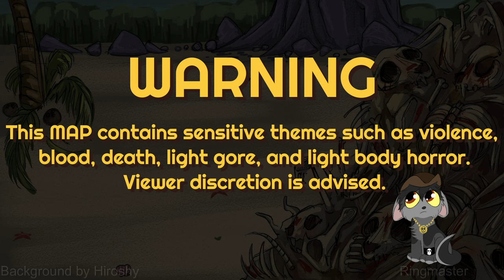Hoist The Colors - Complete Storyboarded Warriors Cats AU MAP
IT’S HERE AND IT’S READY!
This wonderful Warriors AU MAP was finally brought to life and I’m beyond grateful for the amazing talent that participated and made it into what it is now.

THE AU:
Hoist The Colors MAP is a Pirate AU, based on the movie Pirates of the Caribbean: At World’s End. Tigerstar has arrived to cause terror in the clans with his cursed warriors and to claim control of the sea, he plans to execute all the halfclan cats and those who choose not to follow him. Stormpaw, Featherpaw, and Stonefur are next, they stand their ground while Stormpaw sings a song for his fallen clanmates.

PARTLIST
Pre-Intro: @Rueheart / Ringmaster
Intro: @Rueheart/@Iambeeeeez
Part 1: @flaxrubble
Part 2: @flaxrubble
Part 3: @baronexists
Part 4: @Rueheart
Part 5: @LeWarriorStar
Part 6: @minkmui
Part 7: @Rycila
Part 8: @windmillwolf5969  / @isablynx
Part 9: @windmillwolf5969  / @isablynx
Part 10: @flaxrubble
Part 11: @Beinting
Part 12: @isablynx
Part 13: @hcspaw2168  / @isablynx  / @baronexists
Part 14: @hcspaw2168 / @isablynx / @baronexists
Part 15: @dawnanimations8010
Part 16: @drawesomejulia
Part 17: @amayasstudio
Part 18: @HIROshyyy
Part 19: @tik
Part 20: @Luyeshin  / @NeoMagicStar  / @HIROshyyy  / @LarkspurYT
Part 21: @Luyeshin
Part 22: @Solariium
Part 23: @Beinting
Part 24: @LarkspurYT / @Rycila
Part 25: @Rueheart
Part 26: @sally / @isablynx / @Iambeeeeez
Part 27: @AkimboACA
Part 28: @flashing-spark
OUTRO: @Rueheart / @LeWarriorStar